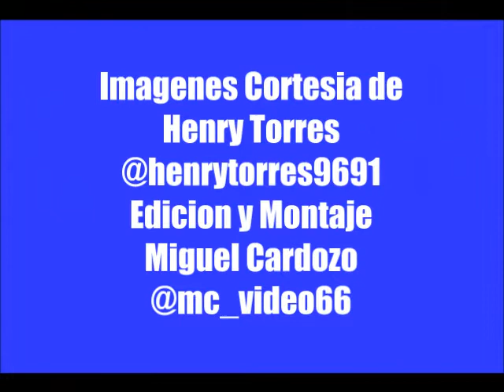Henry Torres de Lara. Dart GT en Acarigua, Portuguesa. Diciembre 2021.